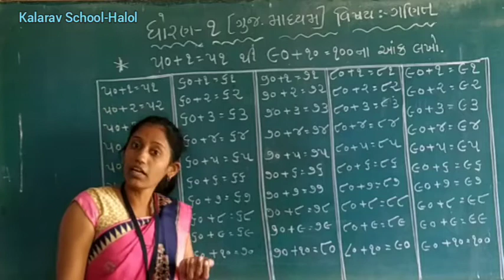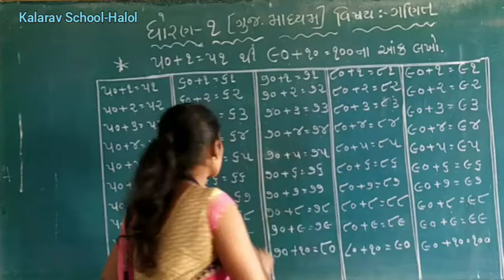STD- 1 GM GANIT 50+1=51 THI 90+10=100 NA ANK